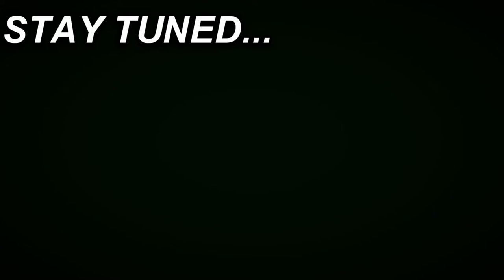This Man Was on My Tail Bone!!! | THE SLASHER CAMP MASSACRE | FULL GAME (ALL 3 ENDINGS)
I hope you enjoyed the video and have a great day :D and if you are new to the channel; Think about joining the NaxNation because I, as well as everyone else appreciate you.